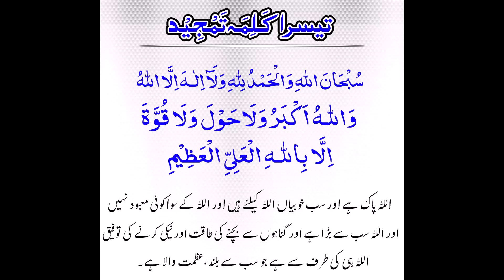"Tesra Kalma Tamjeed: Understanding the Third Pillar of Islam five time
Welcome to our Islamic Knowledge Series! 🕋 In this enlightening episode, we delve into the profound significance of the Tesra Kalma Tamjeed, the Third Pillar of Islam.

📜 Tesra Kalma Tamjeed is a declaration of the greatness and glory of Allah, emphasizing His magnificence and sovereignty. Join us as we explore the beautiful words that encapsulate the essence of Islamic faith.

🤲 As believers, understanding and reciting the Tesra Kalma Tamjeed strengthens our connection with Allah and deepens our spiritual awareness. Discover the profound meaning behind each word and the powerful impact it can have on your daily life.

🌟 Key Highlights:

📖 Learn the precise words of Tesra Kalma Tamjeed.
🤝 Understand the historical and cultural context.
🤲 Explore the spiritual significance for Muslims.
🌍 Connect with a global community of learners.
🔍 Whether you're a seasoned scholar or someone new to Islamic teachings, this video aims to provide valuable insights into the Tesra Kalma Tamjeed, fostering a deeper understanding of the rich tapestry of Islamic beliefs.

Let's embark on this journey of spiritual growth together! 🌹